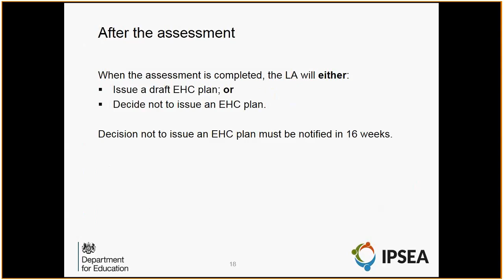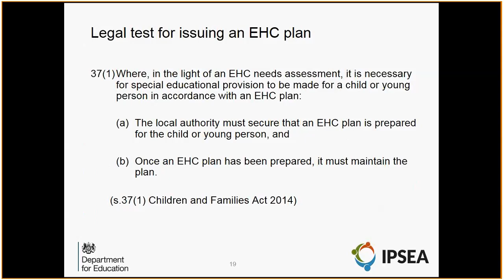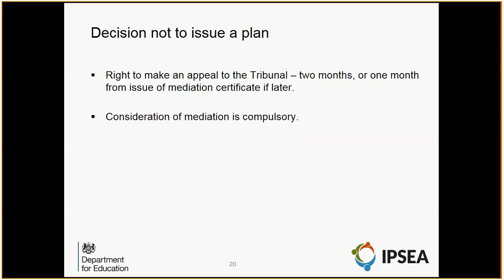4. Session 2b - Decision to issue a plan